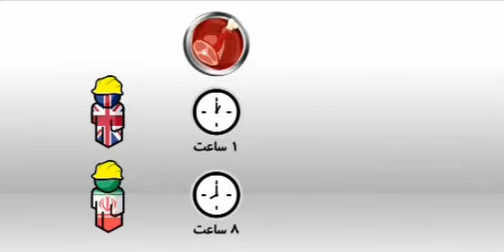ايران و توّرم بيش از سی درصدی در سال ۱۳۸۹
مقايسه حداقل حقوق يک کارگر در ايران و انگليس